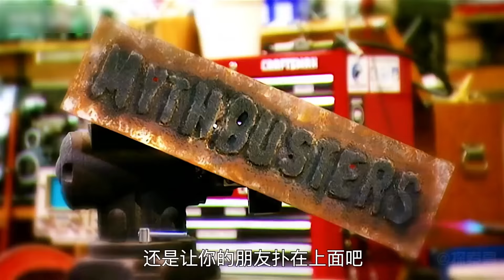流言终结者：当人扑到被点燃的手榴弹上时，周围的人将不会受到伤害吗？快叫你朋友来看吧！科学